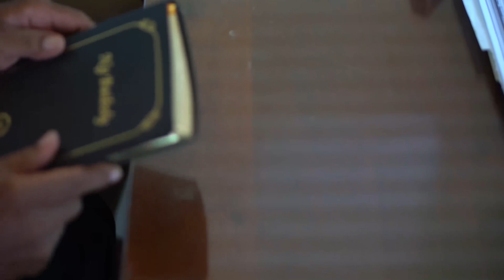FLC_TEAKO AVAO JESOSY